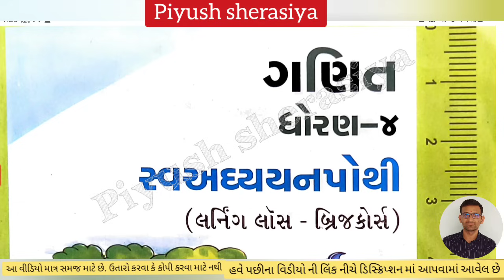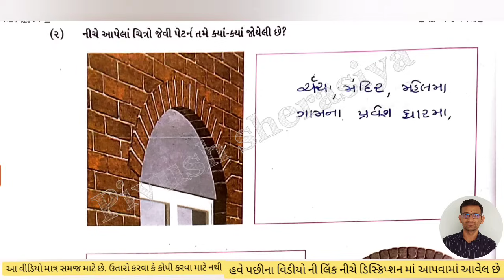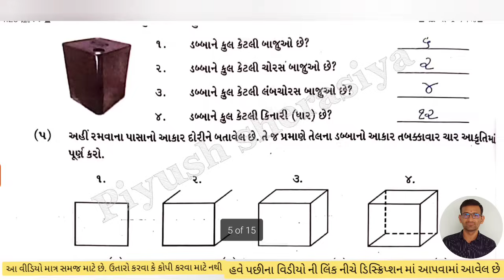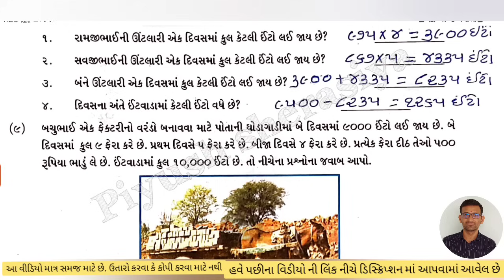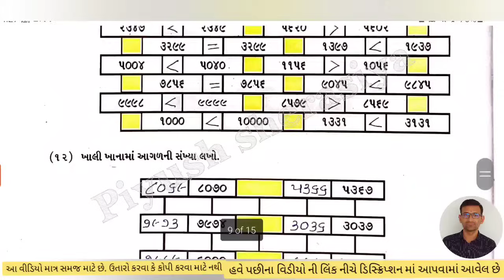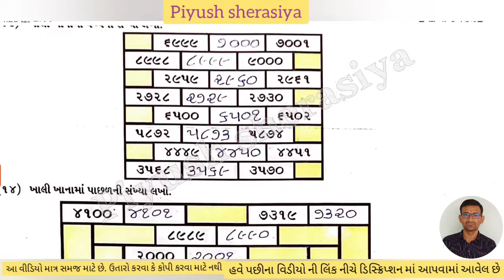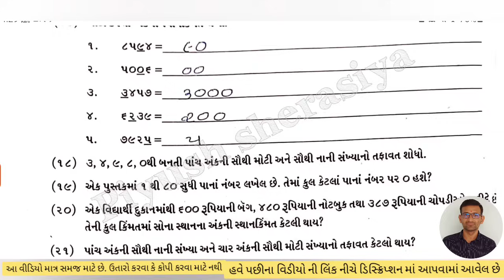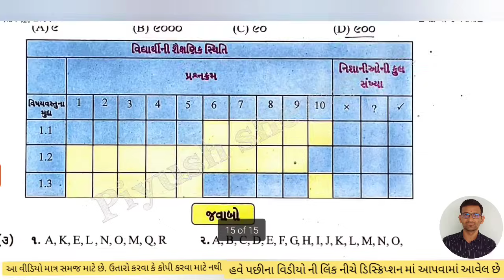std 4 maths ch 1 / std 4 maths chalo yad kariye / dhoran 4 swadhyay pothi / dhoran 4 maths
🔴 આ લીંકમાં *૧ થી ૧૪* પ્રકરણ છે. નીચે *રીડ મોર(Read More)* ૫ર કલીક કરો.

Piyush sherasiya,
Std 4maths,
std 4 maths swa adhyayan pothi CH 1,
dhoran 4,

Std 4 maths swa adhyayan pothi chapter 1,
Swa adhyayan pothi dhoran 4 maths,
Dhoran 4 maths bridge course,
Swa dhyayan pothi  std 4 maths,
std 4 maths chapter 4 maths medium,
std 4 maths unit 1,
4 class maths chapter1,
ધોરણ 4 ગણિત ગમ્મત,
ધોરણ 4 ગણિત એકમ 1,